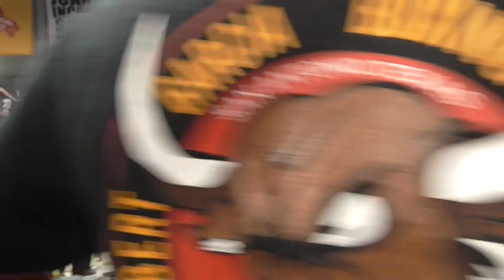future champ jonathan navarro working mitts with robert garcia EsNews Boxing